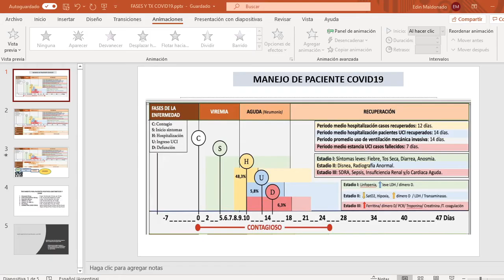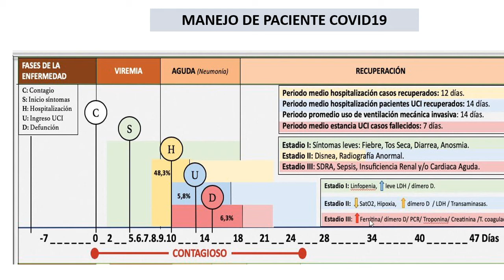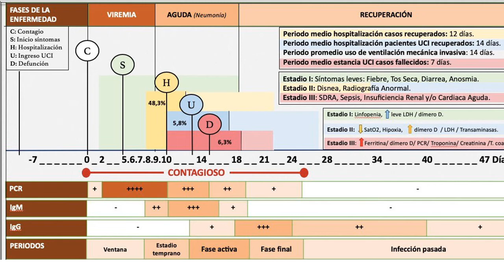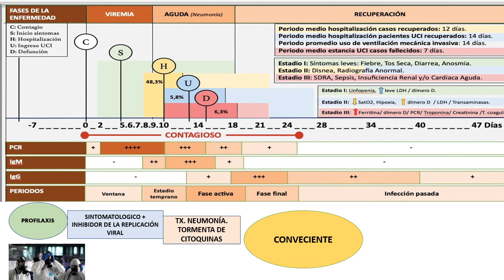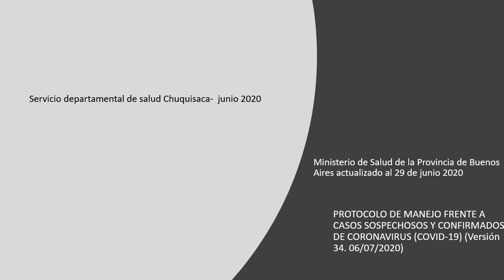Sugerencias de tratamiento de covid19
Cursos de primeros auxilios, RCP, DEA, APH, emergencias mèdicas prehospitalarias.